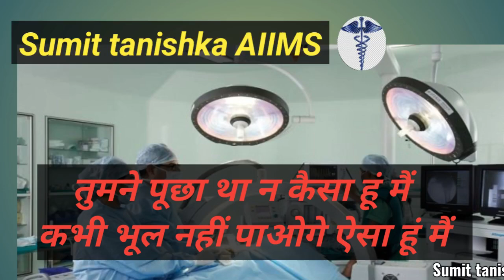💯Dream lover😍💫🦋⚕️doctor motivation💖🥼video neet motivation#aiims#doctor# 😍mbbs doctor# bsc nursing#